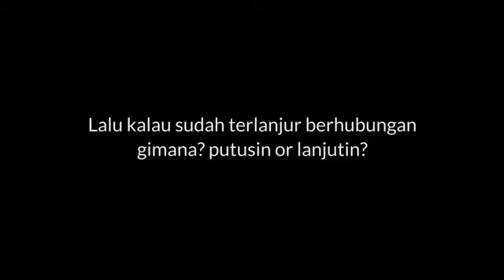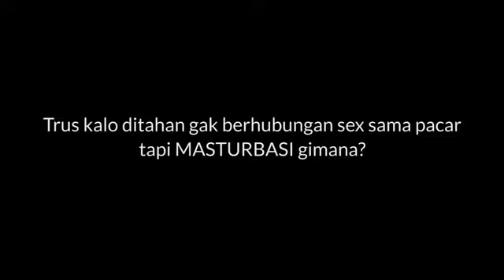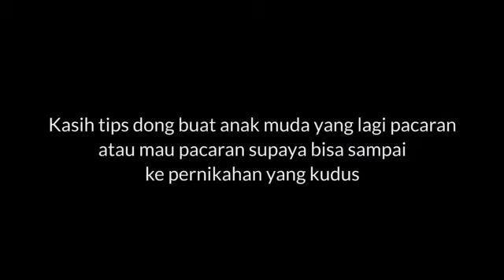PACARAN DAN SEKS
Repost from “Bethel Youth Bdg”